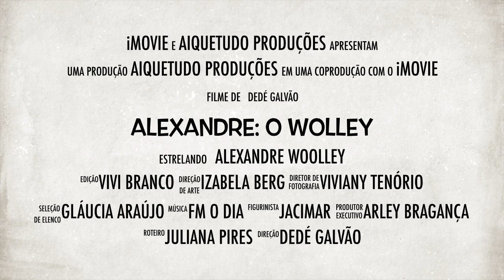Alexandre, o Woolley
Quem é Alexandre Woolley? Apresentamos o locutor mais apaixonante da número um em um vídeo revelador. Entramos na intimidade dessa estrela. Seus talentos ocultos, seus amigos e suas fãs da FM O Dia. Um registro e exclusivo, com captação de imagens únicas do seu parceiro de locução, Dedé Galvão, também diretor do nosso primeiro curta-metragem. Aproveite e se apaixone por ele, o Woolley.